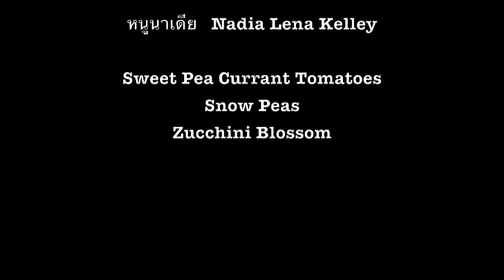Nadia's Mission #1 - Grow your own fruits and vegetables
We want to help getting kids to eat healthy and we thought about growing some vegetables and fruits to have them learn where food comes from. We enjoy watching Nadia pick tomatoes and eat them with excitement. Give it a try!